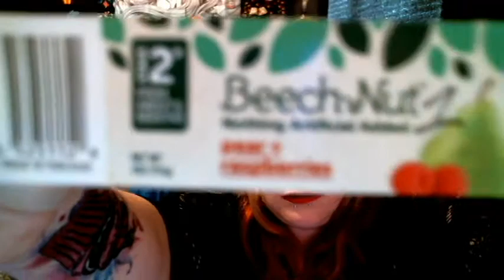Baby Food Challenge!!! (From Kristy Cakes To Baby Cakes...)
Pearl Hatchet showed up with some jars of baby food and said, "It's time Chicka!!!" My eyes and mouth both dropped, and I said, "Ewe, Nooo!!!"
But she wasn't gonna take no for an answer so I had to participate...
After trying some of these I went from Kristy Cakes To Baby Cakes real fast!!! Never again!!!

Hi guys, my name is Kristy Cakes and I am a one of a kind!!! I'm a total odd ball that fell of my rocker ages ago, and I refuse to get back on it... But I make the people around me laugh so I feel like that's my place in the world... I am what they call a "Desert Rat" because I was born and raised in the desert and know nothing else...

If you enjoyed the video, remember to "LICK THAT LIKE BUTTON!!!"